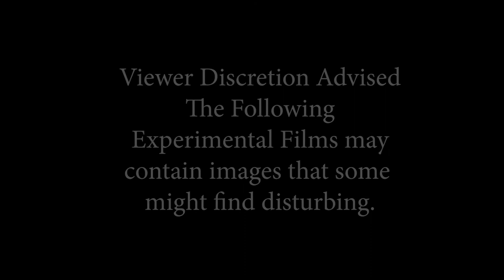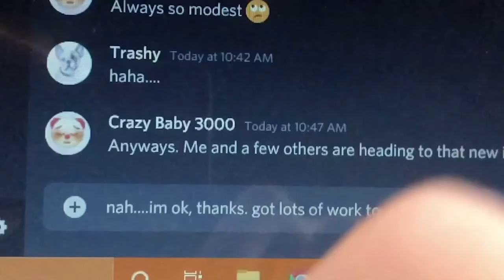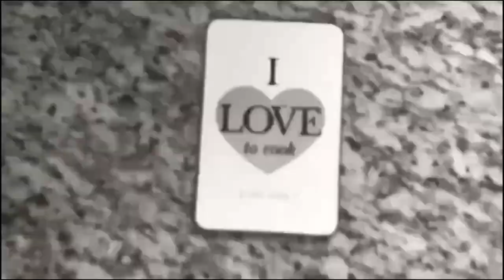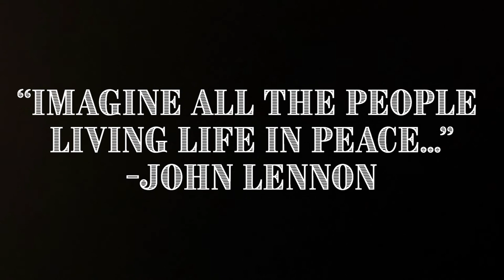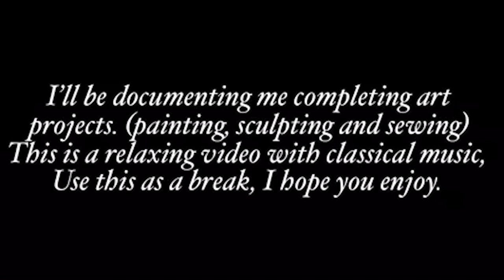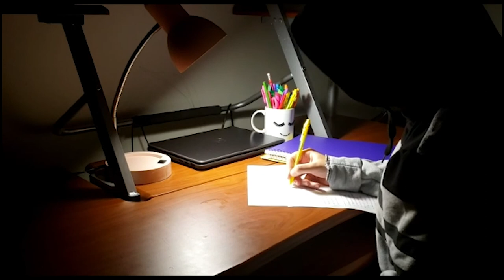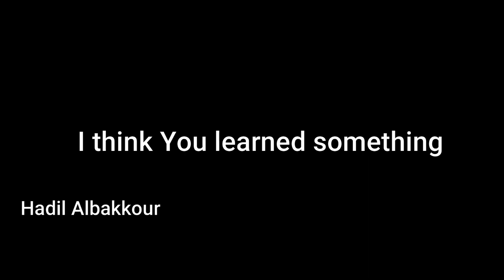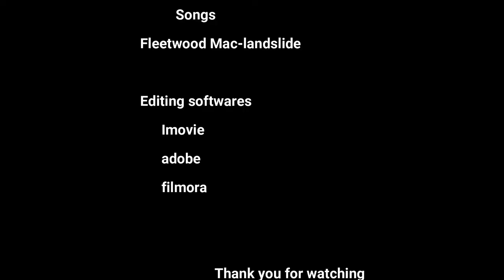CO-OP High School's Visual Arts Showcase 2021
Premiering student made experimental/documentary films and featuring images of visual art. Virtually created during the fist semester of the 2020/2021 school year! Showing that COVID-19 cannot stop young minds from expressing themselves through art!